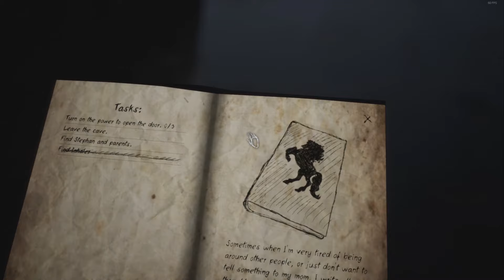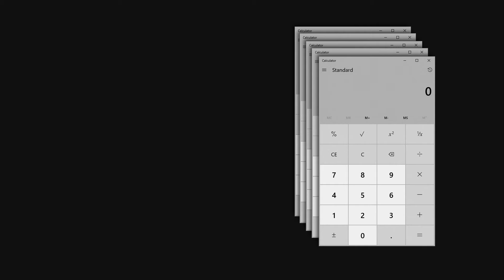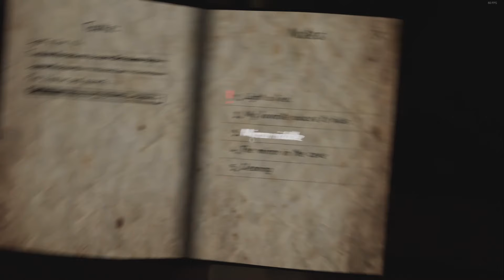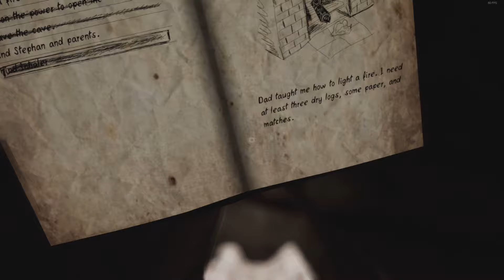Never Again - Screaming at Scary Stuff - #2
Eric gets scared and screams a whole bunch.